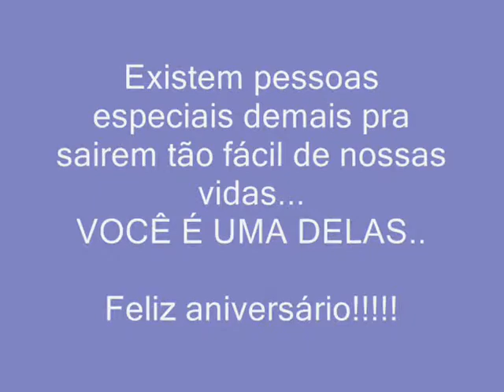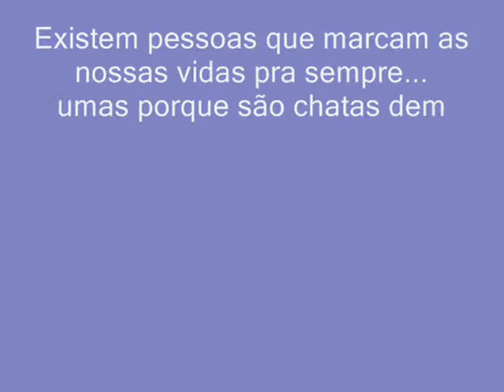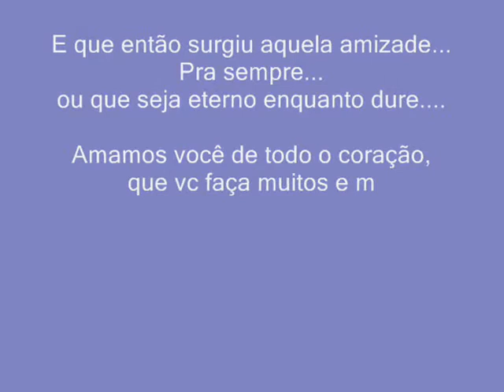OH HAPPY DAY- JOTTA *A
FELIZ ANIVERSÁRIO DANI, AMAMOS VC!!!